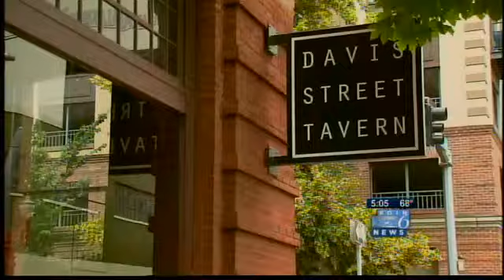Cafe worker stabbed in Old Town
An employee of the Backspace Cafe in Old Town was stabbed Wednesday night at the location in Old Town.